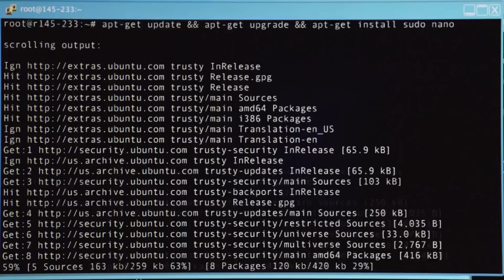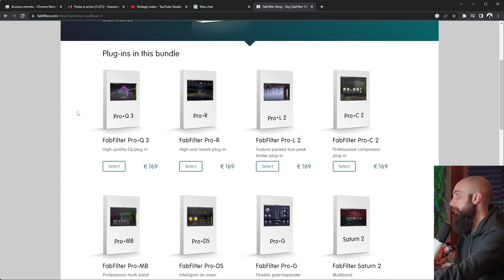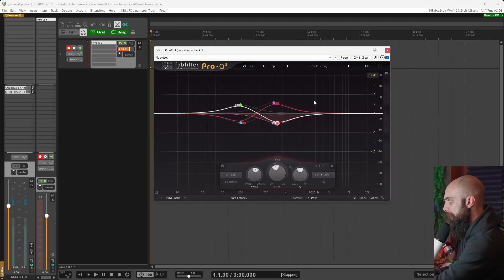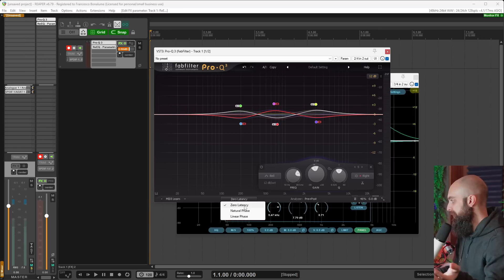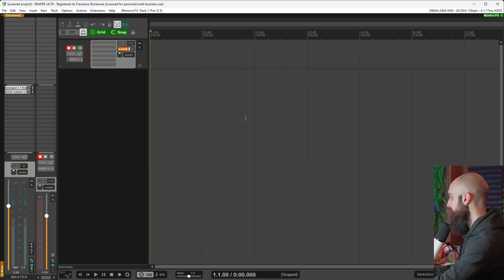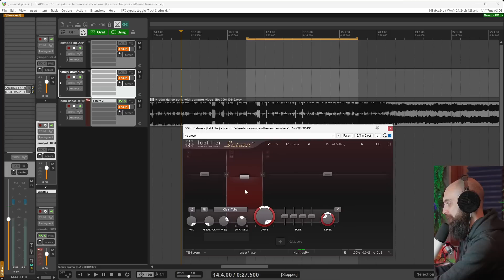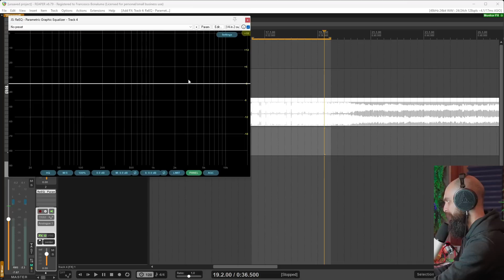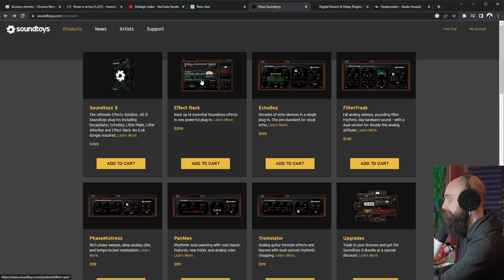Voci dal Popolo Reaperiano: I Plugin Audio più Amati nei commenti: Svelati grazie a Python!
Quanto mi gasa python per le statistiche!

Il plugin antiriverbero gratis?

Vuoi rimanere aggiornato su un sacco di plugin gratuiti gratis?
Seguimi li!

Ciao!

Scraping dei commenti per classificare i plugin più usati | GPT e imparare Python | Analisi dei plugin più commentati | Fab Filter in testa per l'interfaccia grafica | Utilizzo del Pro-Q3 in vari modi | Automastering  | Goyo: un denoiser versatile | Decapitator e alternative | Sound Toys e i loro effetti | Riassunto dei plugin più utilizzati | Riverberi Delay Valhalla.

00:00 Voci dal Popolo Reaperiano: Scopri i Plugin Audio più Amati nei Commenti con l'aiuto di Python!

00:34 L'Importanza dell'Interfaccia Grafica: La Classifica dei Plugin più Usati nel Video

01:12 Un Plugin che Velocizza il Workflow: Il Versatile e Potente Pro Q3

02:26 Sfruttare al Massimo le Funzionalità del Pro Q3: Dai Multibanda all'Automastering

03:32 Espandere l'Immagine Stereo: Metodi Manuali e il Pro q 3

04:09 Personalizza l'Equalizzazione con il Pro q 3

04:41 L'Alternativa per gli Utenti di Reaper: Recupero, una Versione JS del Pro q 3

05:21 Saturazione e Fasi con il Saturn e Decapitator: Plugin Devastanti di Fab Filter e Sound Toys

06:31 I Riverberi di Valhalla DSP: Plugin Gratuiti da Non Perdere

07:11 Riverberi Densi e Intensi: Utilizzali con Cautela

07:45 Il Plugin Goyo: Un'Esperienza di Denoiser Immersivo

08:24 Personalizza la Saturazione con Saturn: Un Plugin Completo e Flessibile

09:08 Decapitator e Altri Effetti di Sound Toys: Strumenti di Produzione Standard

10:12 Saturazione Selettiva: Satura Solo le Frequenze desiderate con il Saturn

11:13 Decapitator e la Famiglia Sound Toys: Plugin Versatili e Iconici

11:50 Un'Alternativa al Decapitator: Il Ted Crusher di Audio Damage

12:27 Diverse Opzioni di Saturazione: Esplora i Suoni con il Decapitator e Altri Effetti di Sound Toys

13:08 Sound Toys: Una Collezione di Effetti Eccezionali per Ogni Esigenza